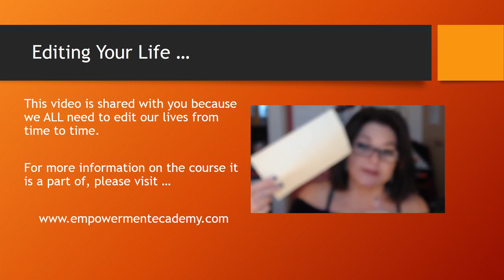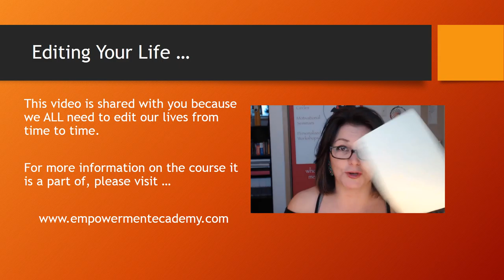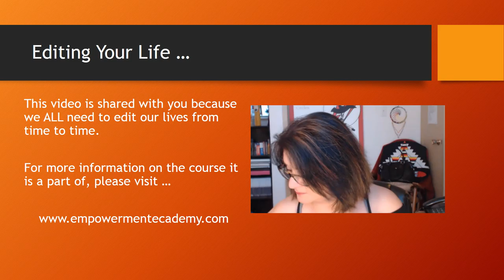Editing your life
Taken from "A Course That Can Change Everything" - an online course produced by Sandi Boucher, this video is being shared because there comes a time when we ALL need to edit our lives.